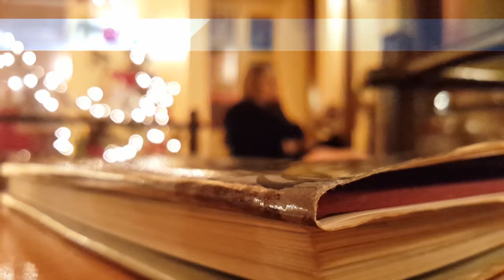Μαρια Ψηλού - Backstage photoshooting για το περιοδικό BEST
Πάτρα 2017